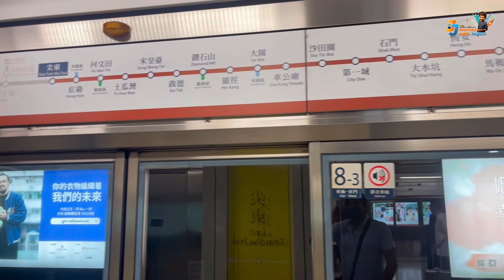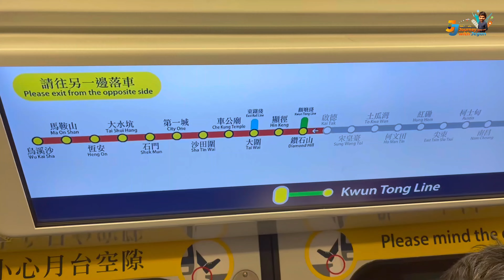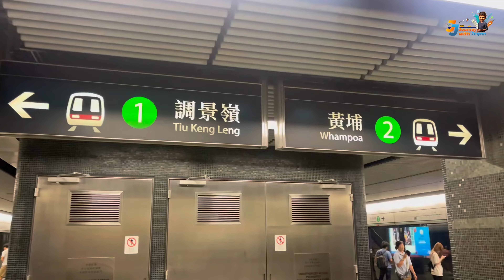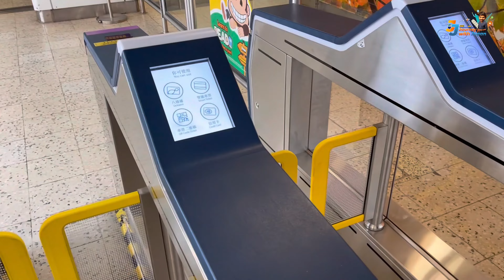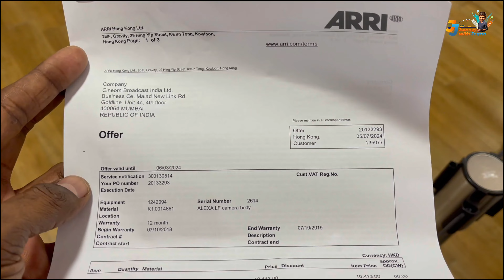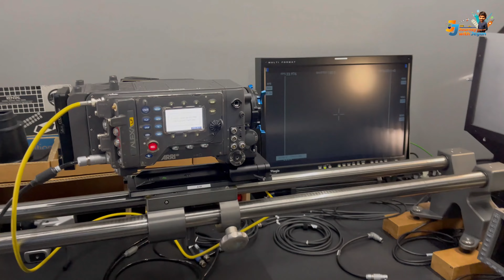Camera Repair Success: Hong Kong'la Fix பண்ணிடோம்! 📸🌟travel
🌍 Welcome to JOURNEY WITH J 🌍

Embark on a journey of exploration and discovery with us as we traverse the globe, sharing captivating travel adventures, insightful tips, and unforgettable experiences. Whether you're a seasoned traveler or dreaming of your next escapade, our channel is your ultimate destination for all things travel-related.

Tweeter-@actorjegan
Thanks for being a part of our journey! Let's explore the world together!

JOURNEY WITH J